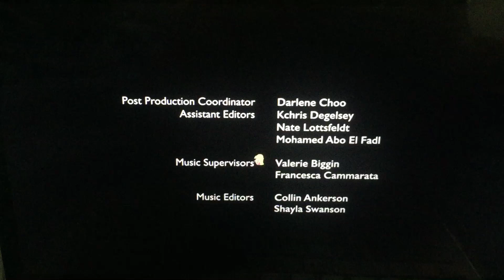Lighthouse Pictures/Lifetime (2019)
From Lifetime Presents the second Harry & Meghan movie “Harry & Meghan: Becoming Royal” (2019)